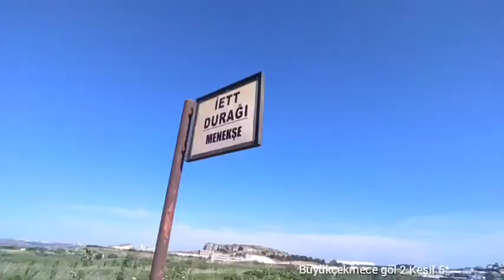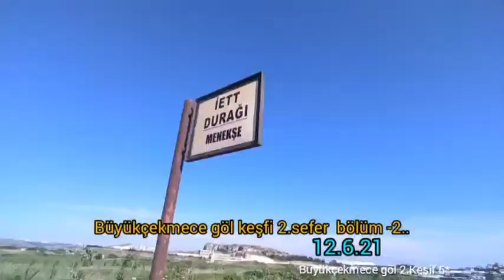kurgulu 33 dkBüyükçekmece göl 2.kesif sıralı çekimleri..doğa yürüyüşü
yav bu YouTube'de ne kadar özenerek resimleri seçiyor şikayetten bıktım